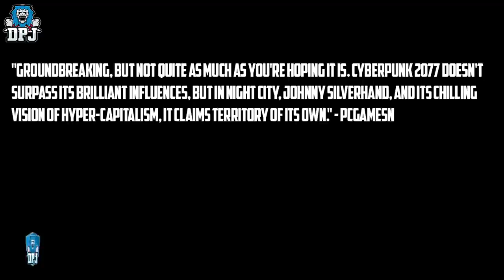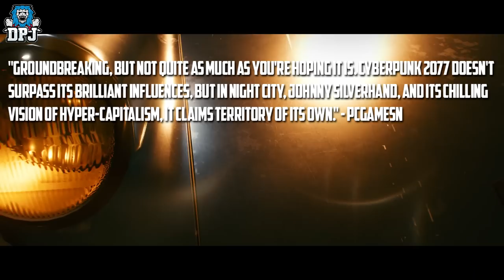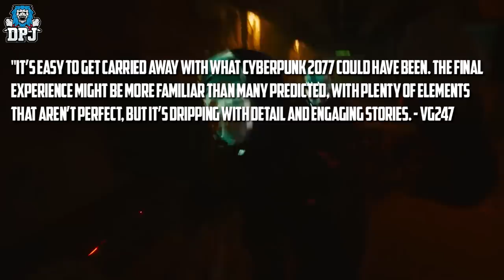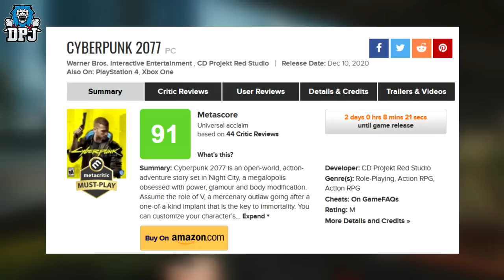This Is What Critics Are Saying About Cyberpunk 2077 - The Reviews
The reviews are out & this is what people think about Cyberpunk 2077.